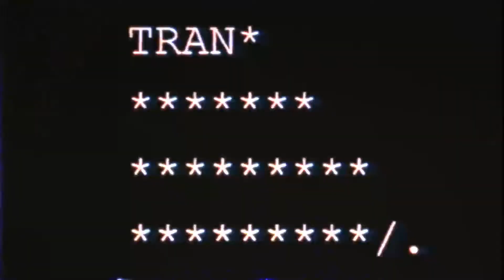Sticker 001 003 youtube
NO_SYS STICKER 001 Update 003.

Content updates transmitting to the sticker through August 2019.

THERE'S MORE THAN YOU CAN SEE.